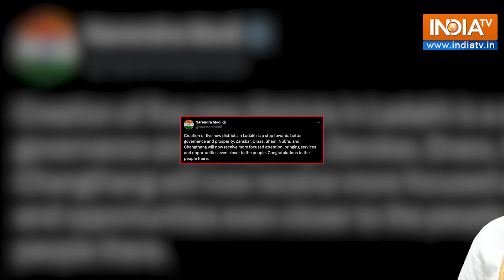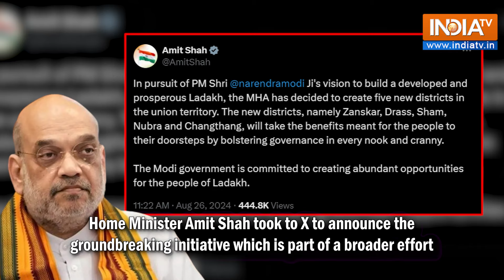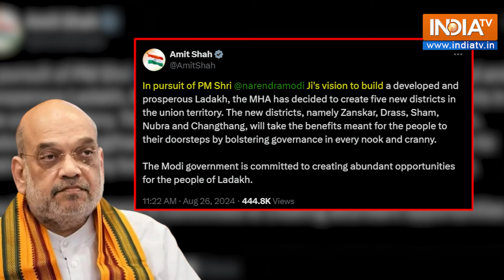Five New Districts in Ladakh: PM Modi calls expansion a positive step for governance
In a move to transform Ladakh into a prosperous region, the Ministry of Home Affairs (MHA) decided to create five new districts in Ladakh on August 26. The newly established districts - Zanskar, Drass, Sham, Nubra, and Changthang - aim to bring governance directly to people’s doorsteps.